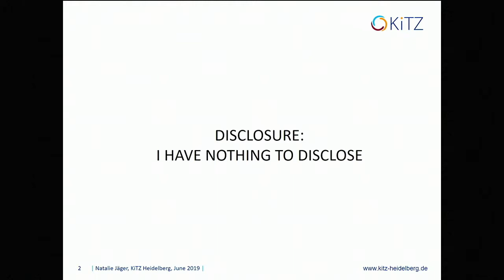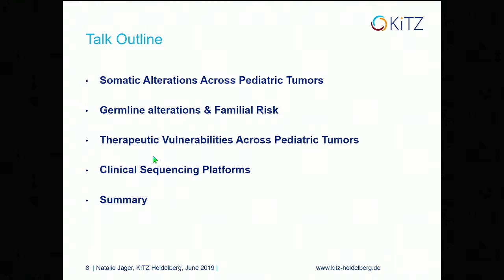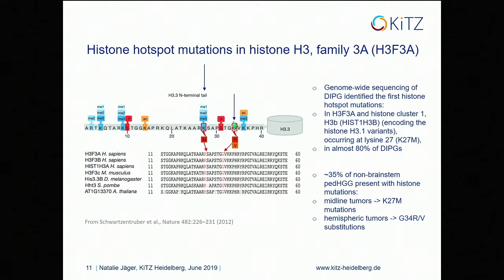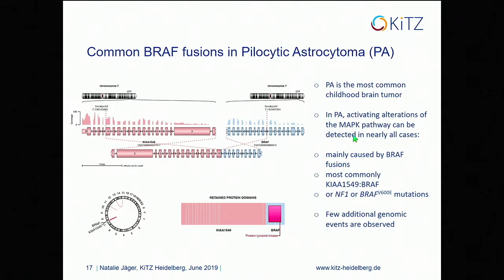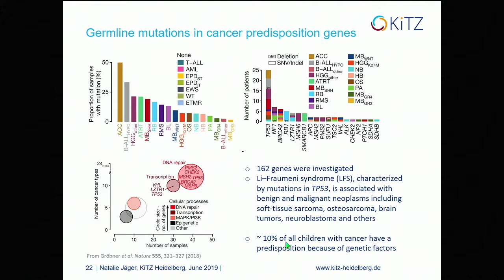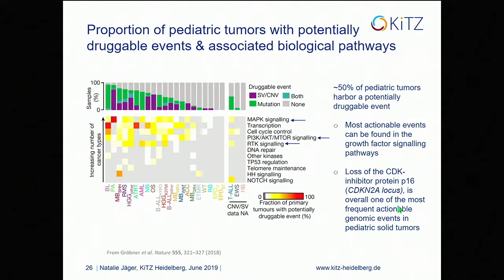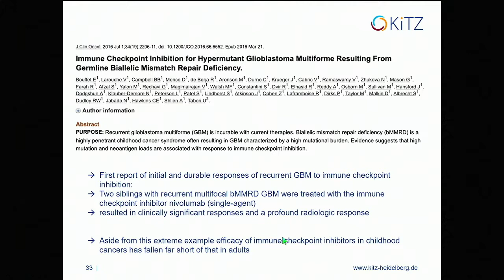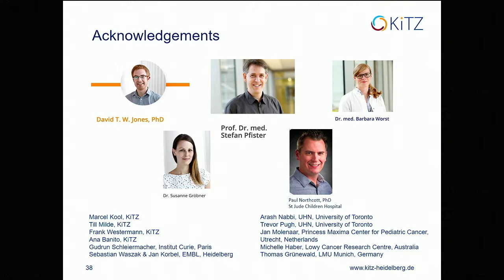E11.1 The landscape of genomic alteration across childhood cancers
Natalie Jäger ; Germany